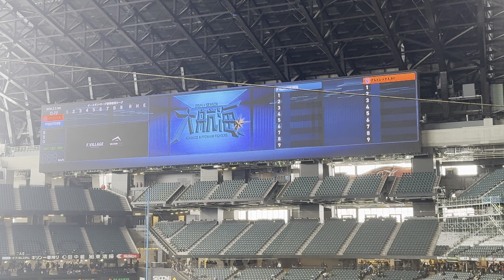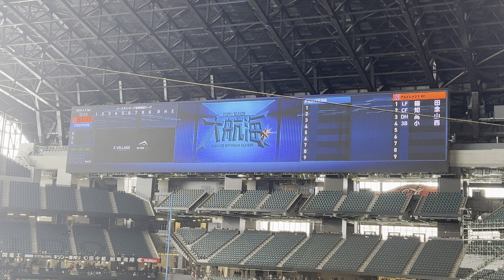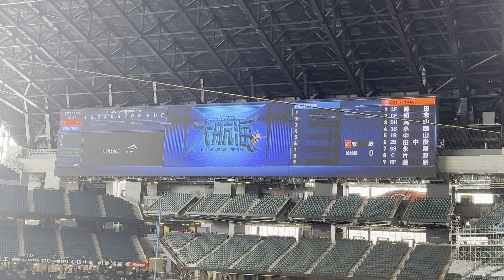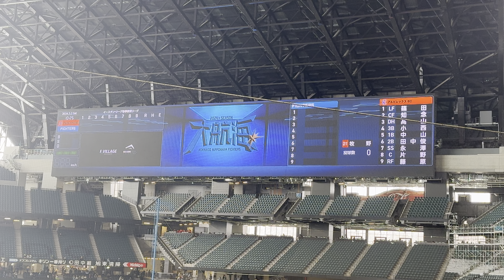【20240302】スターティングメンバー（日本ハム対オイシックス）